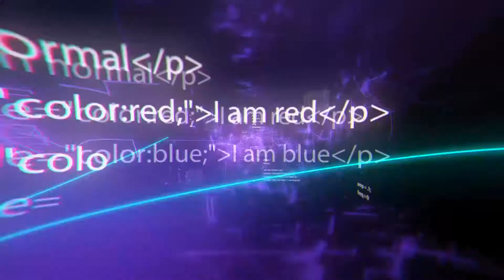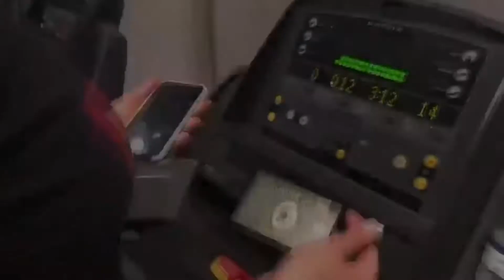10 Cool Next-Level Pocket Gadgets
10 Cool Next-Level Pocket Gadgets